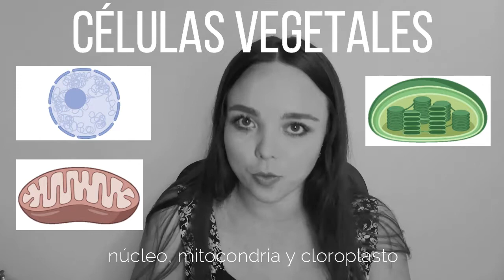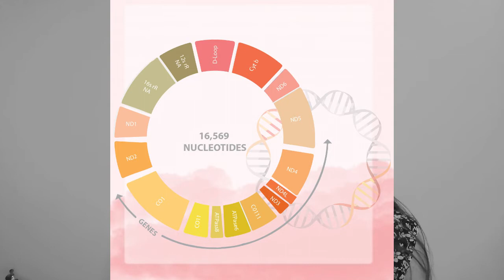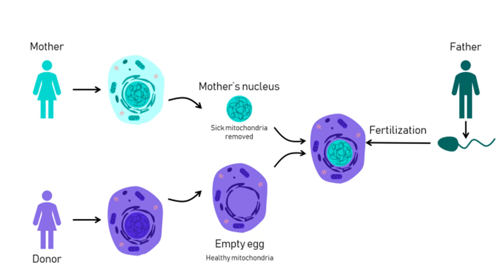¿UN HIJO DE TRES PADRES BIOLÓGICOS? || Enfermedades mitocondriales (ADNmt)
Hola compitas, es bueno saludarles otra vez.

En este video les platico sobre una técnica utilizada para la prevención de las enfermedades mitocondriales... muy útil pero, ¿ético?

¡Entérate!

Oigan me encantaría comentarles que me invitaron esta semana a participar en una entrevista con formato audio (podcast en spotify) y formato video (youtube) y otras plataformas... de @trincheradelcaos es el episodio 05 y estuve platicando sobre COVID.
En el tiempo 0:42 escribí células vegetales en vez de células eucariotas (fue error de dedo porque lo dije bien jiji).